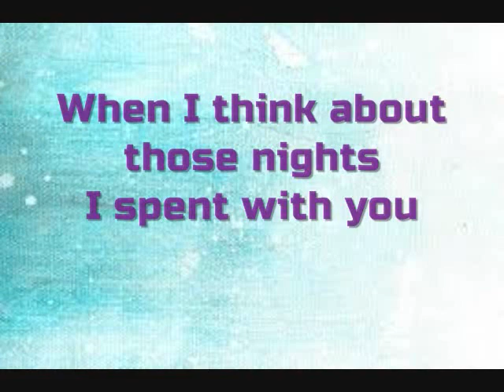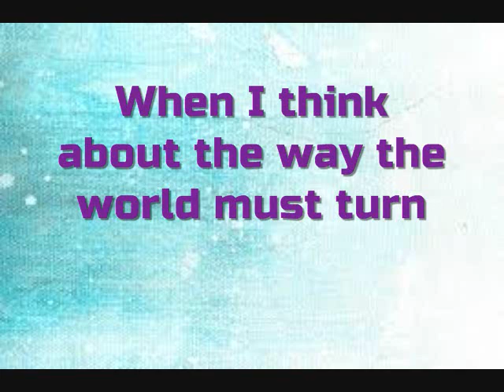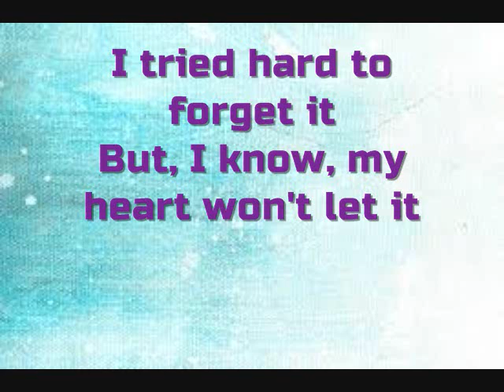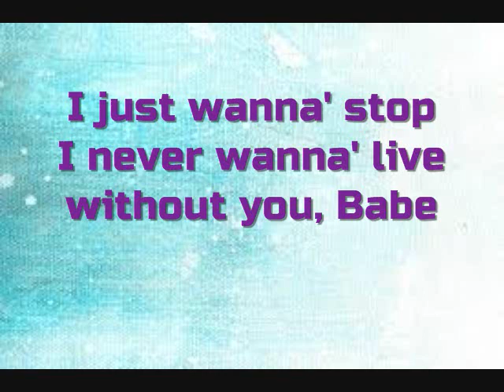"I Just Wanna' Stop" - Gino Vannelli (cover by iCrooner)